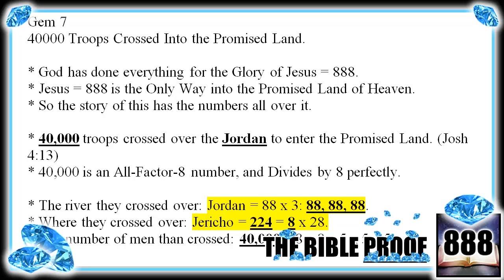Forest final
whoohoo